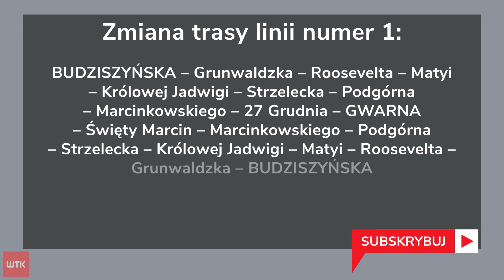Jutro bieg Wings for Life w Poznaniu. Jakie będą utrudnienia?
Zmiany na niemal wszystkich liniach tramwajowych i wielu autobusowych. Z tym będą się jutro musieli mierzyć pasażerowie komunikacji miejskiej. Wszystko za sprawą biegu Wings for Life w Poznaniu. Gdzie pobiegną uczestnicy i jak będzie można się wtedy poruszać po mieście?